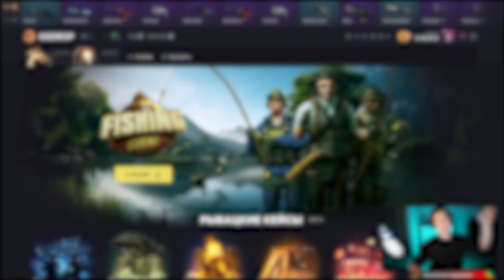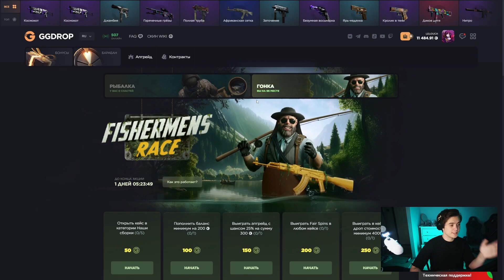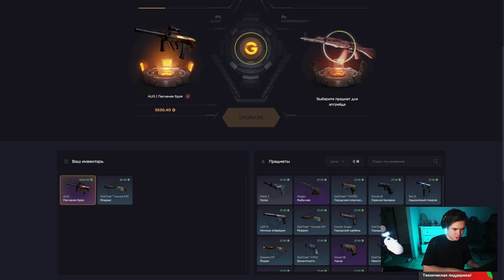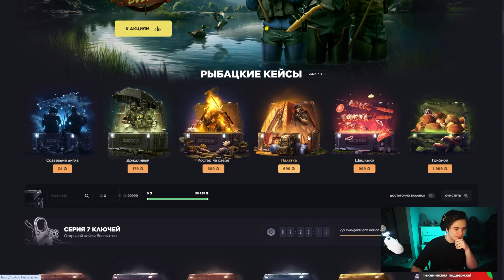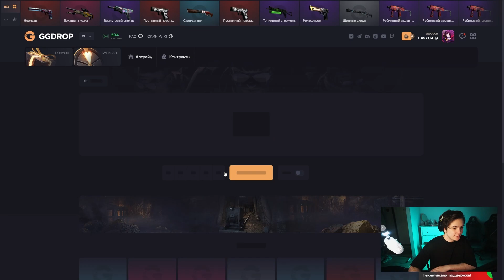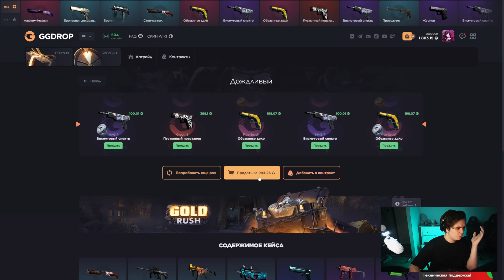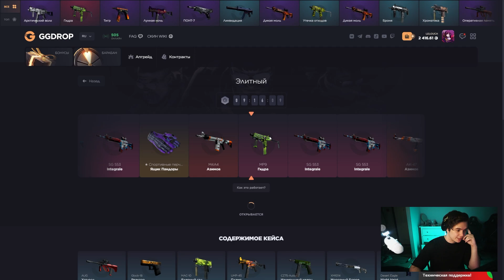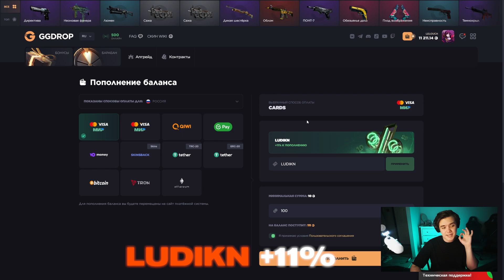ВЫВЕЛ АК КРОВАВЫЙ СПОРТ НА GGDROP! ЭТОТ ПРОЦЕНТ В АПГРЕЙДЕ ВСЕГДА ОКУПАЕТ!